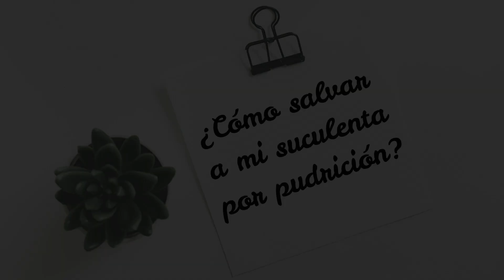¿Cómo salvar una suculenta podrida? Paso a paso fácil y efectivo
Hola Milicient@s! Me di cuenta que mi suculenta se pudrió por exceso de agua, así que les grabé el paso a paso para ver cómo podemos salvarla, es un método sencillo y muy efectivo siempre y cuando nos demos cuenta a tiempo para poder salvar las partes más sanas de nuestra suculenta. Éste método también aplica para salvar a los cactus por pudrición.

Coméntame o comparte algo de tí para conocerte un poquito más que yo estaré feliz de leerlo y de responderte!